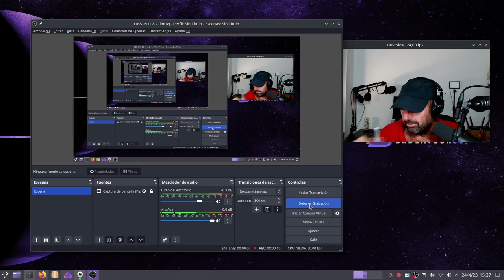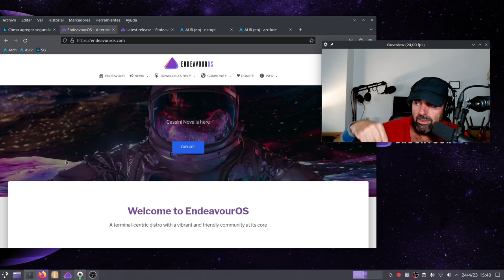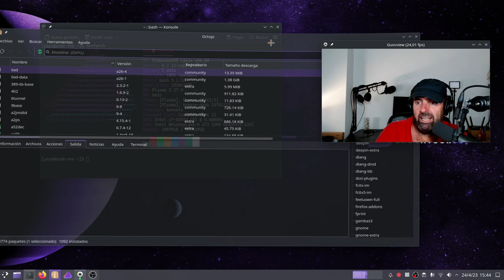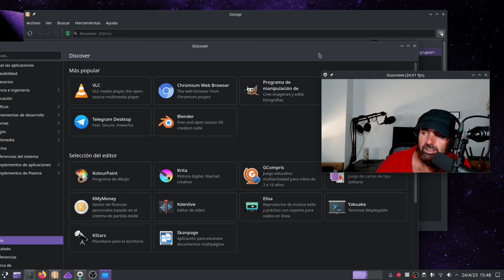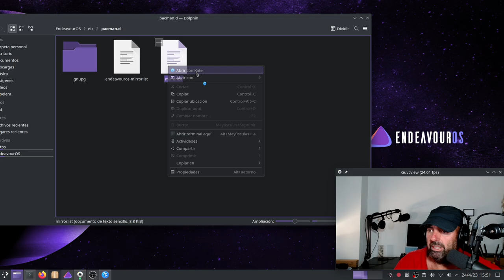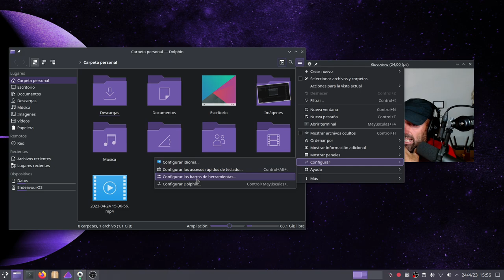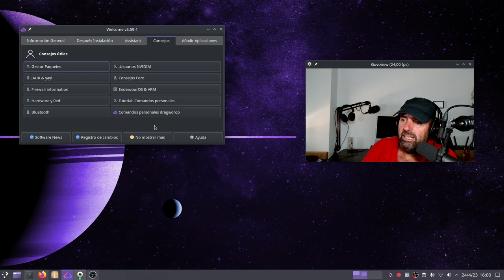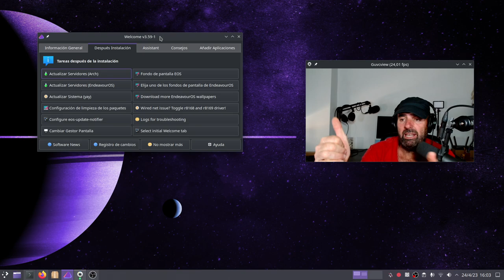EndeavourOS Cassini Nova 03-2023_R1: ESPECTACULAR 100% RECOMENDADA (Arch Linux línea directa)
Le debía una revisión a esta fantástica distro con base Arch y es lo que os traigo hoy. Enorme trabajo de la gente de EndeavourOS.